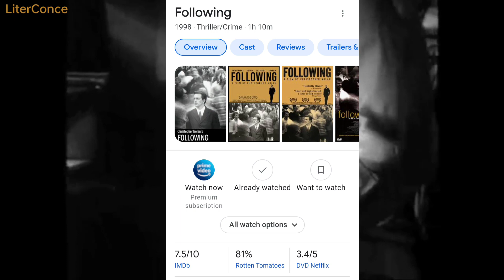Following 1998 movie concept explained in hindi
In this video discussion about story Concept of film following 1998 directed by Christopher Nolan & explanation in hindi

Used all clips are not my own, I respect all copyright law , it's only for education purposes or entertainment purposes!